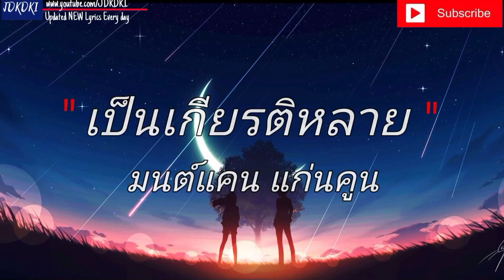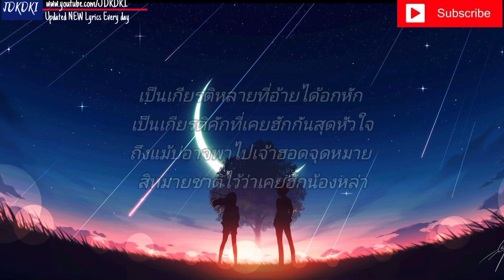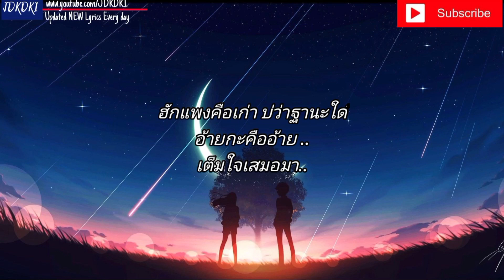อ้ายมาส่งทาง - มนต์แคน แก่นคูน | นางไอ่ของอ้าย , หนีบ่ม้ม , เป็นเกียรติหลาย [ เนื้อเพลง ] 🎸🎵🎶